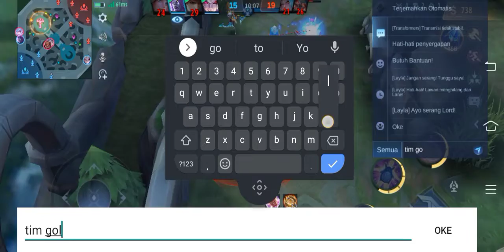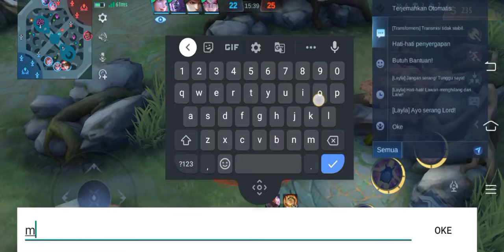membeli skin Nana starlight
Bantu dukung channel YouTube ini dengan cara berdonasi agar saya lebih semangat livenya